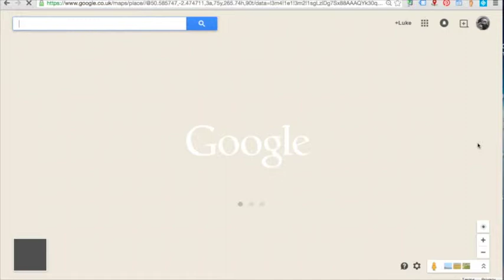Restaurant virtual tour Luke-Woods.com Google 360 specialist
How can you show the best of your restaurant day and night to anyone anywhere in the world?

What better way to increase engagement with customers old and new than have a walk round virtual tour embedded on your website and facebook. All free publicity when you have a walk around google 360 tour.